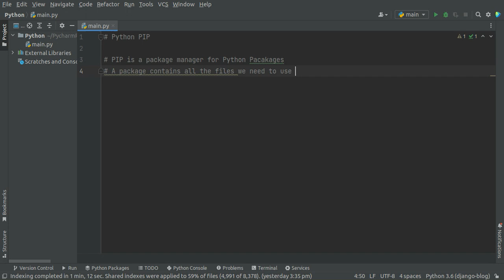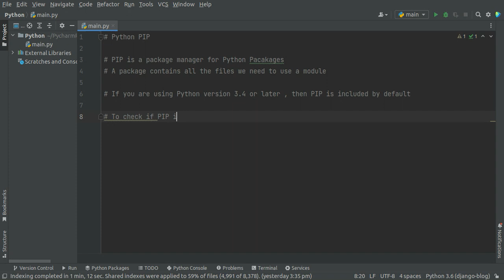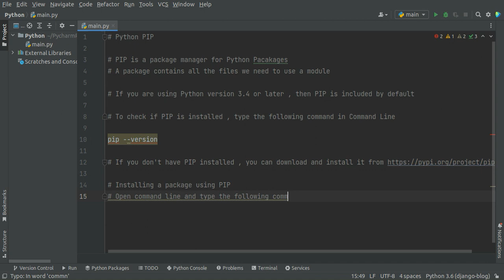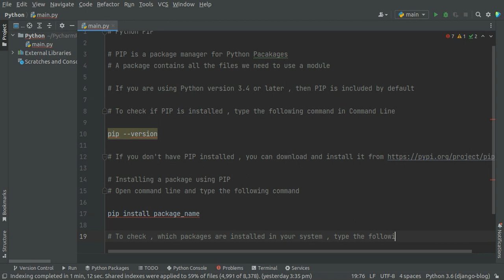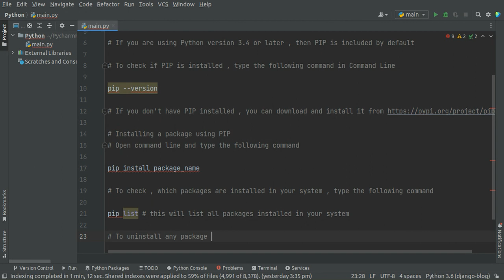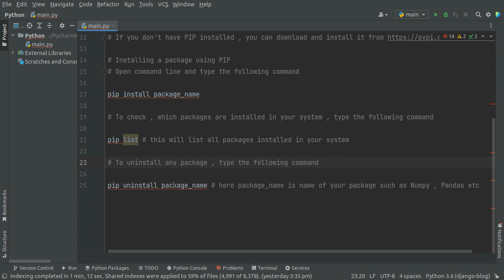Python PIP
and get started with Python